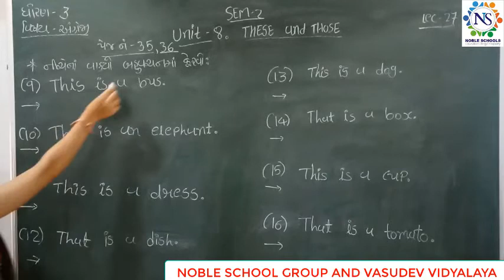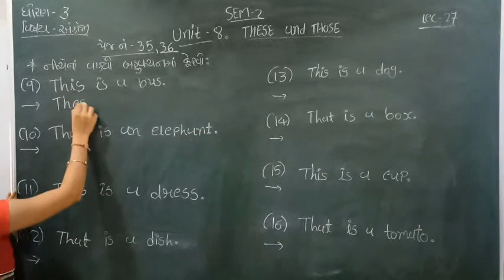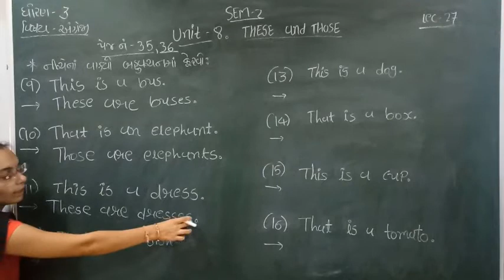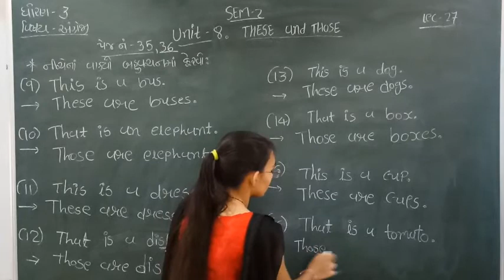Standard - 3 English Semester - 2 Lecture - 27 By Nidhimadam